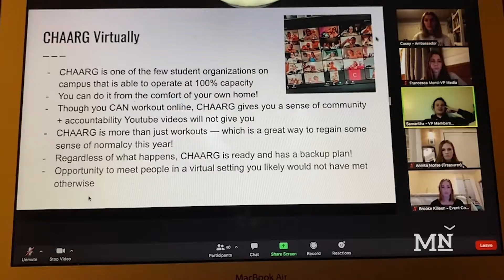CHAARG, Cal Poly's fitness and mental health organization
CHAARG is a women empowerment organization brought to Cal Poly this quarter to help students with their fitness journey.